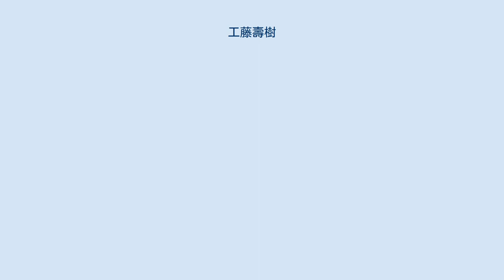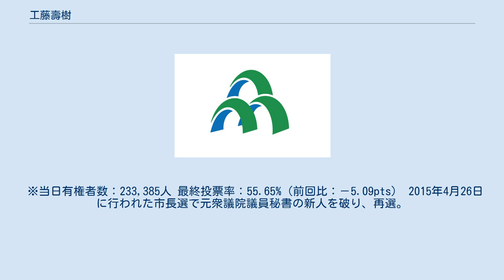工藤壽樹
函館ラ・サール高等学校出身の人物
工藤 壽樹（工藤 寿樹、くどう としき、1949年11月26日 -）は、日本の政治家。
北海道函館市長（3期）。
 北海道乙部町生まれ。
函館ラ・サール高等学校、早稲田大学法学部卒業。
1973年4月、亀田市役所に就職。
なお亀田市は同年12月1日に函館市に編入されている。
 函館市秘書課長、財務部次長、財務部長、企画部長を歴任し、2006年4月、西尾正範函館市長の下、函館市助役（のち副市長）に就任するが、2009年12月、西尾市政を批判し、副市長を辞任。
 2011年4月24日に行われた函館市長選挙に無所属で出馬。
現職の西尾正範を破り、初当選を果たした。
4月27日、市長就任。
 ※当日有権者数：233,385人 最終投票率：55.65%（前回比：－5.09pts） 2015年4月26日に行われた市長選で元衆議院議員秘書の新人を破り、再選。
 ※当日有権者数：226,122人 最終投票率：51.86%（前回比：－3.79pts） 2019年4月21日に行われた市長選で元弘前大准教授の新人を破り3選。